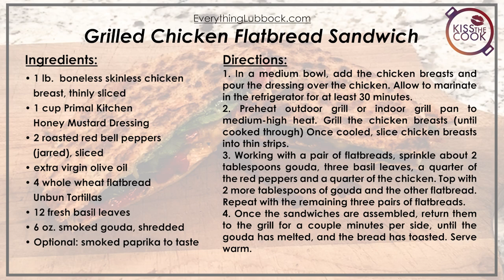Kiss The Cook: Grilled Chicken Flatbread Sandwich